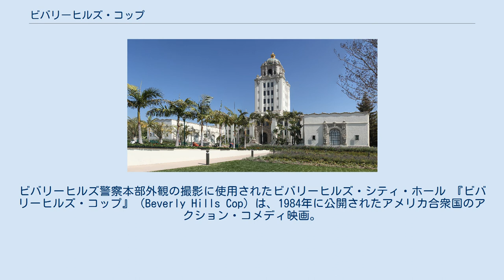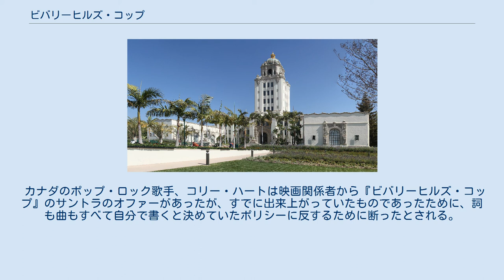ビバリーヒルズ・コップ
ハロルド・フォルターメイヤーの作曲映画
マーティン・ブレストの監督映画
ビバリーヒルズ警察本部外観の撮影に使用されたビバリーヒルズ・シティ・ホール 『ビバリーヒルズ・コップ』（Beverly Hills Cop）は、1984年に公開されたアメリカ合衆国のアクション・コメディ映画。
監督はマーティン・ブレスト、主演はエディ・マーフィ。
 高級住宅街ビバリーヒルズへ単身出向くことになるデトロイトの刑事、アクセル・フォーリーの活躍を描いた作品。
1982年に『48時間』で映画俳優としてデビューしたエディ・マーフィの映画初主演作であり、エディ・マーフィ・プロダクション名義でアソシエイト・プロデューサーも務めた。
本作は3億1600万ドルを超える興行収入を記録し、第57回アカデミー賞の脚本賞、第42回ゴールデングローブ賞の作品賞 (ミュージカル・コメディ部門)、主演男優賞 (ミュージカル・コメディ部門)にもノミネートされた。
続編として1987年に『ビバリーヒルズ・コップ2』、1994年には『ビバリーヒルズ・コップ3』が公開された。
 企画当初はシルヴェスター・スタローンが主演する予定で、スタローンの要請により、脚本のノンコメディ化、名前のコブラへの変更などが行なわれたが、予算の都合でマーフィと交代することになった。
そのときの脚本をさらに書き換えたものがスタローン主演の『コブラ』である。
 アクセルの上司であるダグラス・トッド警部役には、デトロイト警察の殺人課に勤務する現職の警部だったギルバート・R・ヒルが起用されている。
デトロイトの撮影で警察署に行ったとき、監督のブレストが独特の物腰に目をつけて出演を頼んだ。
その後、ヒルは続編の『2』と『3』にも出演した。
 マスコミ試写では笑いがまったく起きず反応が今ひとつであったため、それを見たマーフィは落胆したが、のちの一般試写では大反響で、映画も大ヒットとなった。
 腕はいいが問題ばかり起こし、上司のトッド警部からも見放されたような状態の、デトロイト市警察本部に所属する若手刑事アクセルは、ビバリーヒルズからやってきた幼馴染のマイキーと再会するが、その夜にマイキーが殺害される。
マイキーの仇討ちを決意したアクセルは、犯人を追って単独でビバリーヒルズに乗り込み、昔馴染みのジェニーに接触する。
アクセルは、マイキーがジェニーの紹介で画商メイトランドに雇われていたことを聞き出し、メイトランドに会いに行くが一蹴され、駆け付けたビバリーヒルズ警察に逮捕される。
連行されたアクセルはボゴミル警部補から勝手な行動を起こさないように釘を刺されて釈放されるが、尾行のビリーとタガートを振り切りメイトランドの倉庫に潜入する。
 倉庫から戻ったアクセルは、ビリーとタガートを連れてストリップ・バーに向かいメイトランドが犯罪を行なっていることを伝えるが、そこに怪しい二人組の男が現れる。
アクセルは一方の男に近付き、銃を手にした男を取り押さえる。
二人組の強盗犯を逮捕したアクセルはボゴミルに事情を聞かれ、「ビリーとタガートが強盗を逮捕した」と嘘を伝えるが、規則を重視するタガートは正直にアクセルが逮捕したことを報告する。
ボゴミルはビリーとタガートを尾行から外し、アクセルに再度警告する。
 翌日、アクセルは新しい尾行役を振り切りふたたびメイトランドのまえに現れ、マイキーの仇を討つと宣言する。
ビバリーヒルズ警察本部に戻ったアクセルは、ボゴミルたちにメイトランドが麻薬（コカイン）の密輸入を行なっていることを伝え捜査協力を求めるが、「令状を取るには証拠が足りない」として断られ、騒ぎを聞きつけたハバード警察本部長から、公務執行妨害を不問に付す引き換えとしてデトロイトに帰るように命令される。
アクセルは監視役のビリーを説得して仲間に引き入れ、ジェニーを含めた三人でメイトランドの倉庫に向かう。
 倉庫に到着したアクセルはジェニーとともに倉庫に潜入して証拠品の麻薬を発見するが、メイトランドの部下に捕まる。
ジェニーはメイトランドに連れ去られ、残されたアクセルはリンチを受けるが、そこにビリーが現れ助け出される。
ふたりはタガートに応援を要請してメイトランドの屋敷に向かい、合流したタガートとともに屋敷に突入し、メイトランドの部下たちと銃撃戦になる。
通報を受けたボゴミルはパトロール中の警官にメイトランド邸に急行するように命令し、自身もメイトランド邸に向...